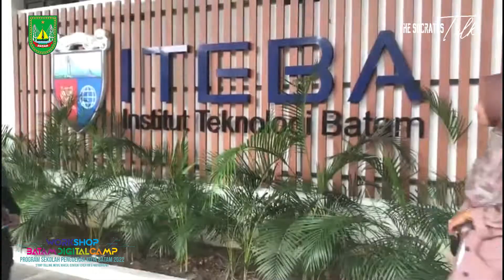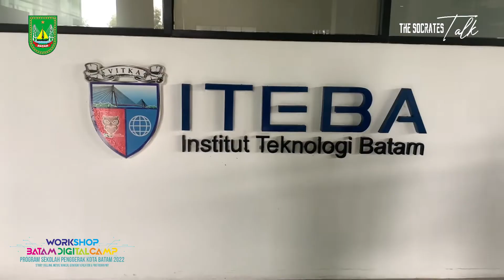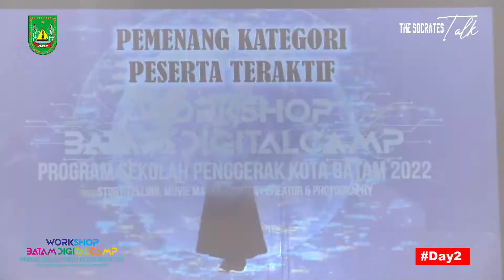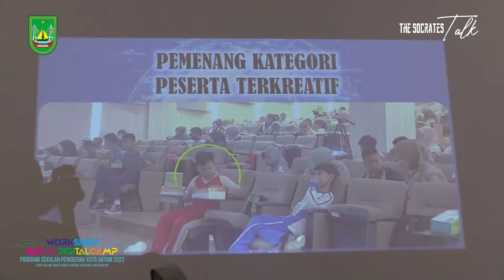Workshop "Batam Digital Camp" Day 2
ANTUSIAS dan bersemangat. Ini respon 255 peserta workshop Batam Digital Camp dari 57 Sekolah Penggerak di Batam pada hari kedua kegiatan “Workshop Batam Digital Camp” di areal kampus Institut Teknologi Batam, Rabu, 9 November 2022.

Hari kedua pelaksanaan workshop lebih banyak digelar secara outdoor (luar ruangan, pen) dengan fokus pada praktik teori materi yang diperoleh sehari sebelumnya.

255 peserta yang terdiri dari para Kepala Sekolah, guru dan siswa-siswa dari sekolah penggerak di Batam antusias mengikuti kegiatan praktik penulisan, story telling, movie maker dan conten creator yang dibimbing oleh para instruktur dari yayasan Socrates Talk Indonesia.